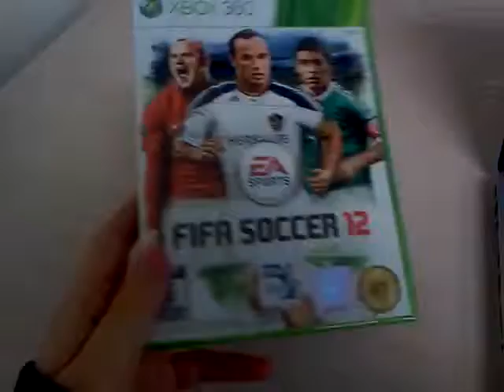Fifa 12 Xbox 360 Sellado #56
¿Te gustó?  Cómpralo en MercadoLibre.